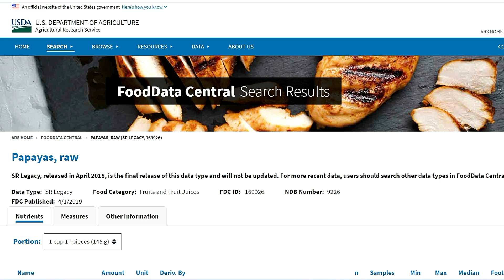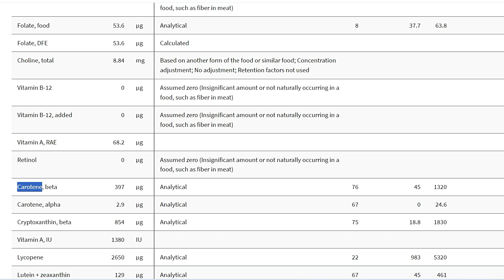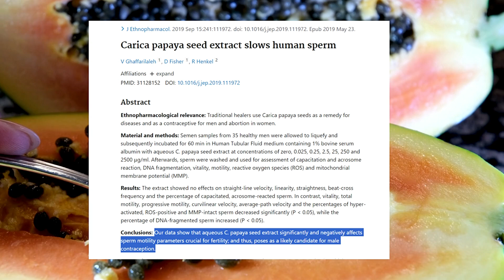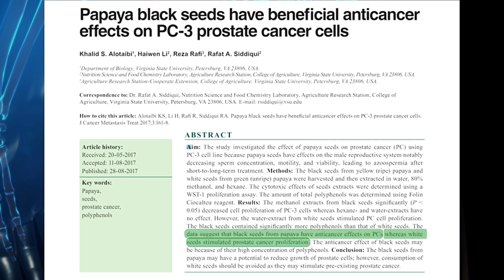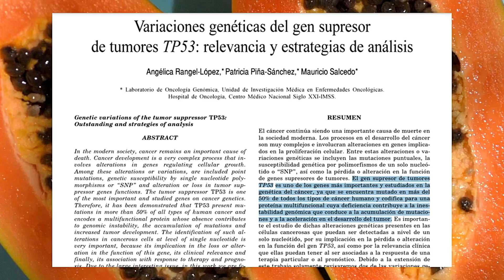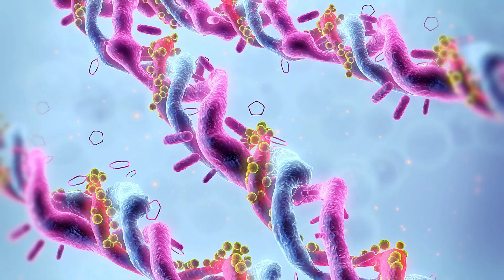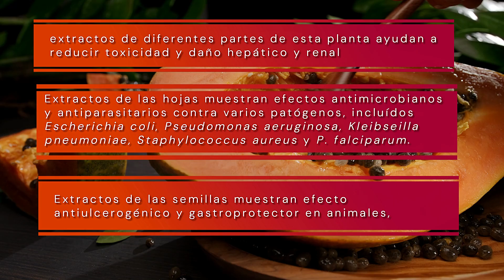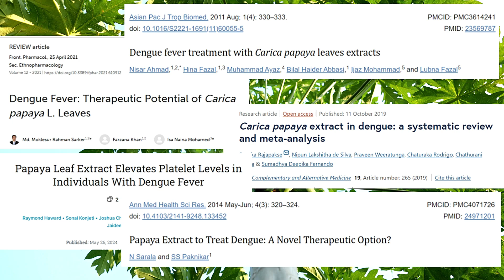Los Beneficios ANTI ENVEJECIMIENTO y ANTICANCER de la Papaya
Conoce sobre los antioxidantes naturales presentes en la fruta bomba, Lechosa, o Papaya. Descubre los multiples beneficios de la papaya como fuente de antienvejecimiento natural con propiedades antiedad y anticáncer. Conoceras los beneficios de compuestos fitoquímicos como Licopeno, isotiocianato y betacaroteno, y el impacto en diferentes genes.
En este video, la profesora Rossana Garcia Fernandez revela los beneficios de la papaya (también llamada lechosa o Fruta Bomba). Aprenderás como las partes menos conocidas como las semillas de papaya y las hojas de papaya están repletas de nutrientes y fitoquímicos que pueden ayudar a combatir el envejecimiento, el cáncer y la inflamación.

🔍 En el video conocerás:

►Perfil Nutricional de la Papaya: Minerales, vitaminas y antioxidantes.
►Compuestos Anticancer: Licopeno, isotiocianato y betacaroteno.
►Enzima Papaína: Beneficios para la digestión y la salud en general.
►Efectos Antienvejecimiento o antiedad: La importancia de la vitamina C y otros compuestos antioxidantes.
►Otros beneficios de las Semillas y Hojas de Papaya: Tratamiento del dengue, propiedades antiparasitarias y más.

Este video te sorprenderá con la cantidad de propiedades saludables de la papaya, una fruta que es mucho más que un simple postre tropical.

Artículos científicos mostrados:
►Datos sobre los nutrientes y compuestos bioactivos (potencial nutraceutico de Carica Papaya en el sindrome metabólico)
► Las hojas de papaya elevan las plaquetas en pacientes con dengue

00:00 Introducción
00:30 Otros nombres de la papaya
01:15 Perfil nutricional de la papaya
03:00 Protección contra el cáncer: licopeno, isotiocianato y betacaroteno
05:50 Papaína en la papaya: beneficios
06:20 Beneficios antienvejecimiento: Vitamina C (y genes nrf2 y sirt1)
06:54 Colágeno y Vitamina C
07:21 Suplementos vs alimentos completos. Qué es biodisponibilidad
08:22 Otros beneficios informados para la papaya (dengue, antiparasitario, antimicrobiano)
09:07 Resumen y despedida

La profesora Rossana Garcia-Fernandez ofrece estos videos con un propósito educativo. Las sugerencias presentadas no constituyen recomendaciones médicas específicas para individuos. Cada persona es responsable de la aplicación de la información proporcionada, y no el creador del contenido.